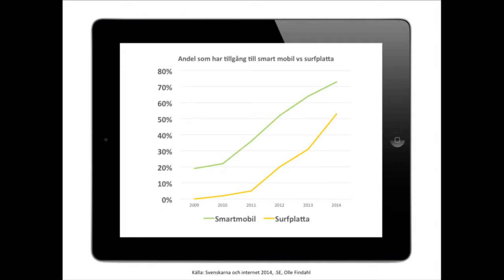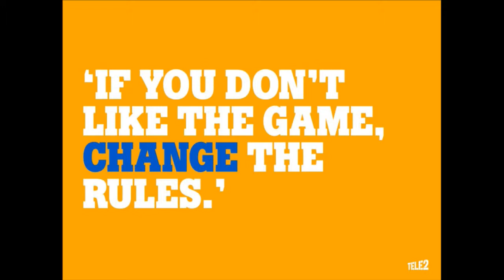IND14 Bredband - Henrik Lönnevi